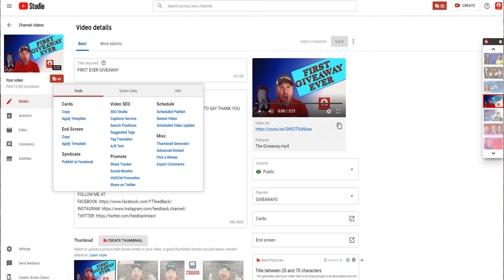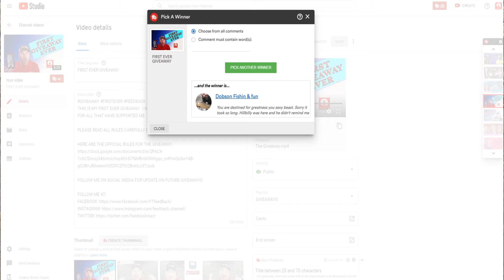An The Winner Is... | My First Ever Giveaway